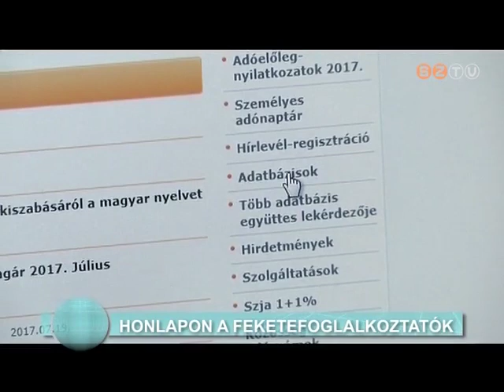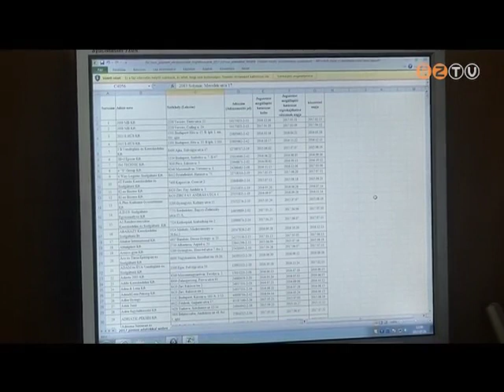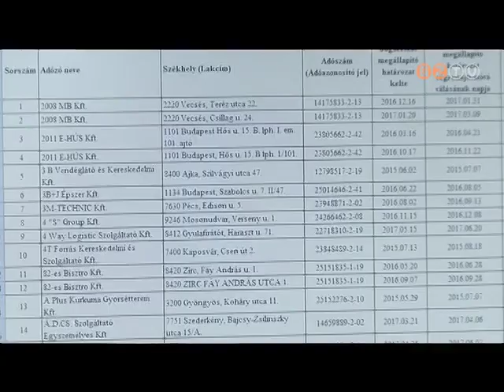Híradó - 2017. július 24.